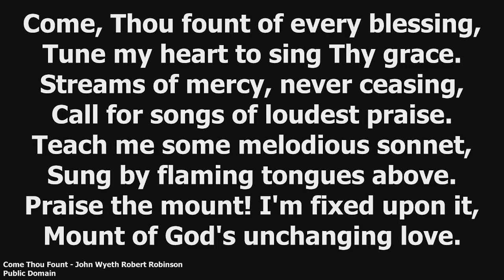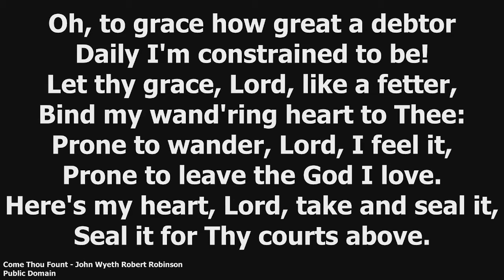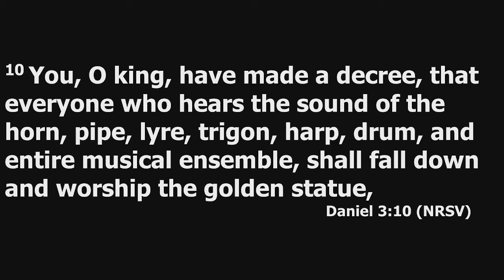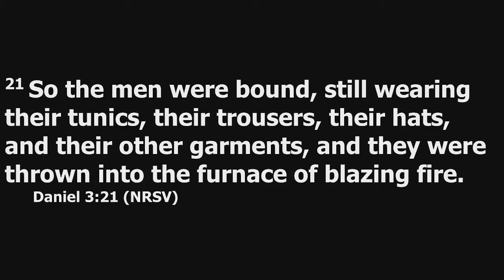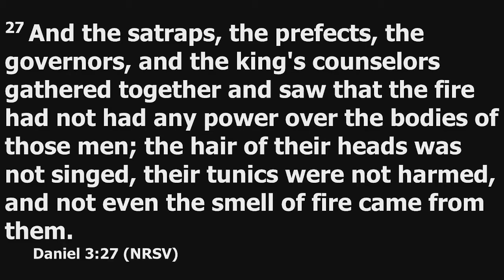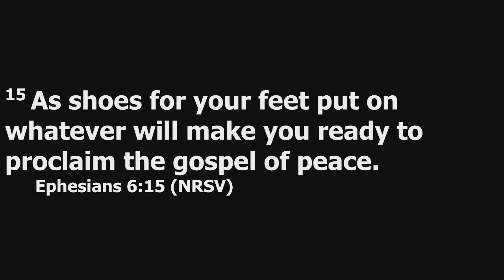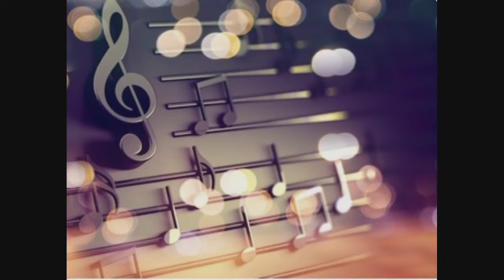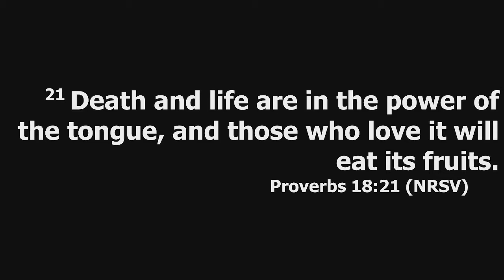ACUMC Worship Service August 28, 2022